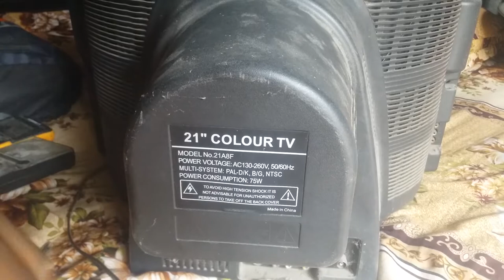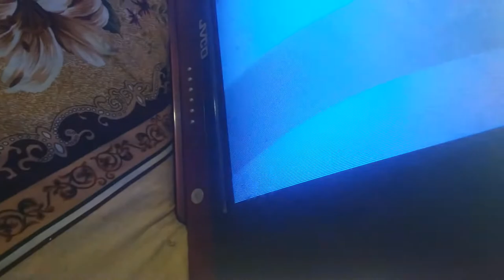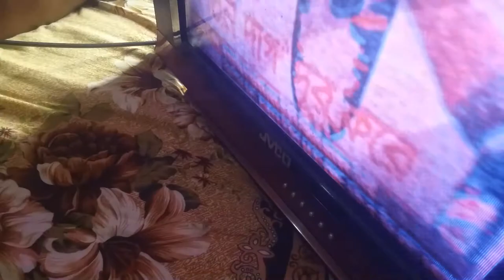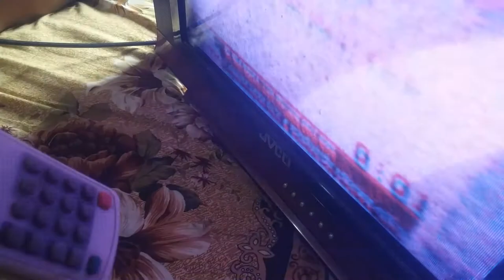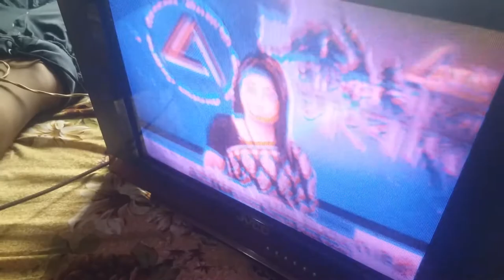how to solve crt tv Picture tube problem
hi gys wolcim to back@seew tt bd lev youtube channel sabscraib my frindmy
how to solve  crt tv pictuor tube  problem , video very intaresting